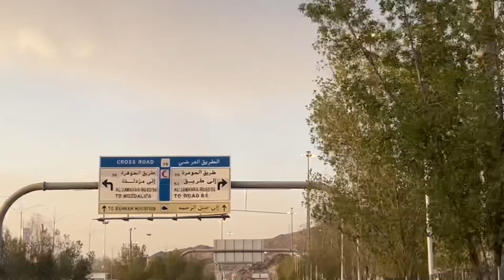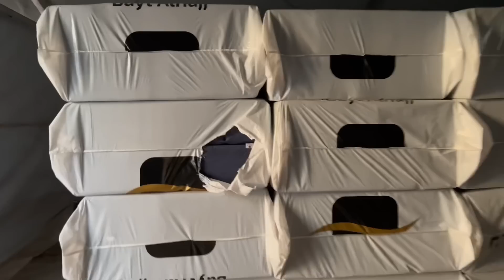Latest hajj Update 2023 | Last update for arfat ⛺️tent Muallim No 👉🏻6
Last update for arfat ⛺️tent Muallim No 👉🏻6

haramsharif abdullahmakkivlogs makkah saudiarabiaTop 5 Best Restaurants on Ibrahim Khalil Street Near Haram Sharif Makkah